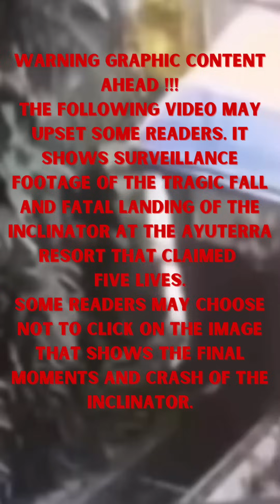Ubud Bali Resort Lift Incident | CCTV Footage Reveals Free Fall Tragedy(5 Fatalities)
Five hotel workers died in a tragic accident at the Ayuterra Resort in Ubud, Bali on September 1, 2023. The workers were in a glass-encased lift that runs on a track up a 35-degree slope when the steel cable suddenly failed, plunging them 100m down a steep embankment.The incident is still under investigation, but preliminary investigations showed that the cable broke because the lift was too heavy. It is possible that the steel cable was not strong enough to pull the load and the safety wedge or brake did not work.

The Last Video shows the victims family member held the ceremony

The fatal elevator plunge at Ayu Terrace Resorts that claimed the lives of five employees has left behind a number of mysteries. The location where the fatal elevator fell at Ayu Terrace Resort is known to be sacred by the surrounding residents.

According to locals, beneath the resort, there is a shrine where farmers used to fetch water for agriculture. "Down there, there's a shrine; I used to go there for fetching water. But ever since it was filled in, I've been fetching water from a distance. My rice field is down there," said one family member of the victim, Sang Putu Bayu Adi Krisna, during the ngeplugin ceremony to call back the spirits.

According to the extended family of the victims, it is said that there were not only five victims in the elevator but also 15 spirits that were unseen but clung to the elevator during the incident. "People say there were 15 spirits clinging to the elevator when it happened," he stated.

While one by one, the families of the victims of the fatal elevator conduct the "Ngeplugin" ceremony. The ceremony is said to be intended to retrieve the energy of the victims so that they become aware of their departure and do not linger at that place. "To call back their spirits so that they don't stay here anymore," he said.

"Then, we will perform the ngaben ceremony so that the spirits of the victims can find a proper place to reunite with the creator," added the family member of Sang Bayu Krisna.

Previously, five employees of Ayu Terrace Resort in the Village of Kedewatan, Ubud District, Gianyar, tragically lost their lives while using the tram lift facility on Friday (1/9) afternoon.

It is suspected that the malfunctioning elevator opened, causing it to plummet into a ravine. The estimated length of the elevator track was around 60 meters, with an inclined position.

Unfortunately, all five employees inside the elevator were thrown out, and one victim was even thrown into the ravine. All the victims lost their lives.

… to be continued (please find in the recent videos)